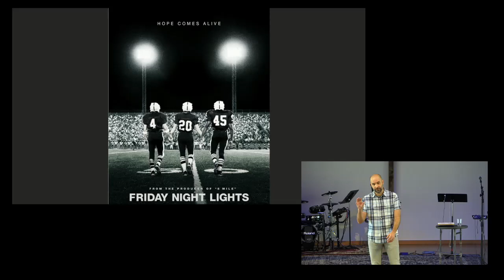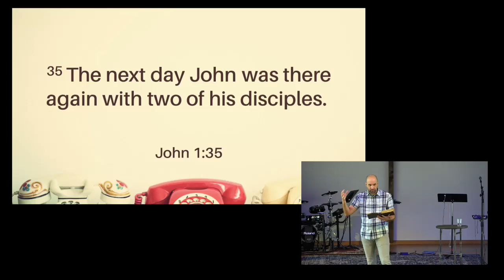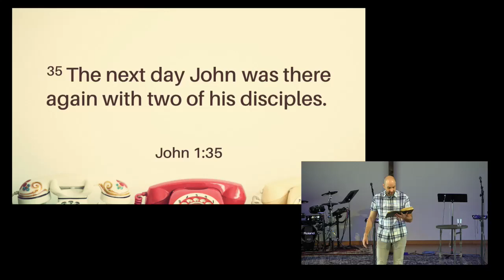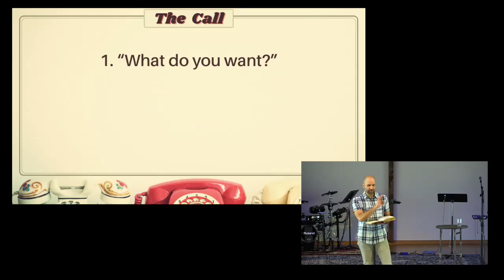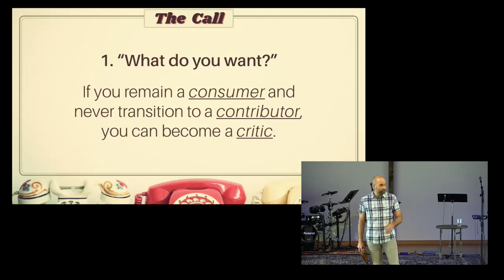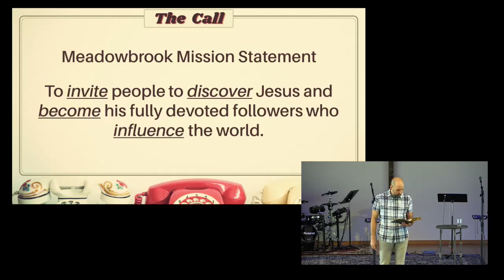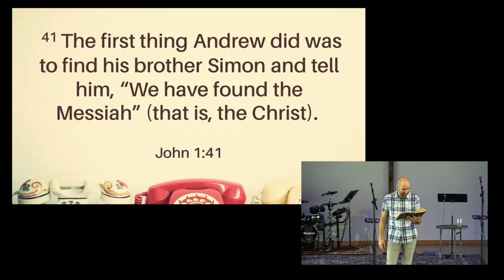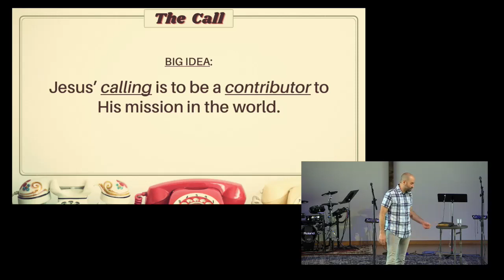Come and See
Pastor Bryan Marvel challenges us to service.

Follow MBC!!